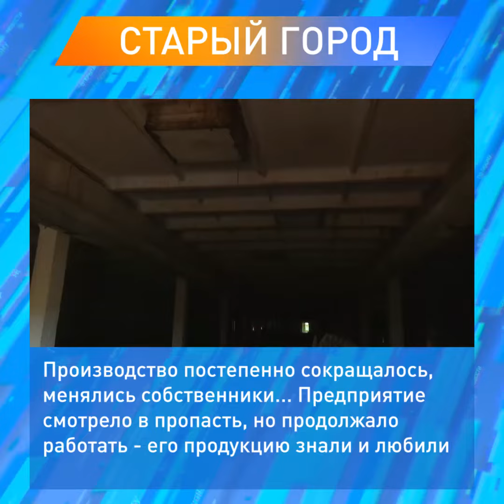Рождение и гибель знаменитой петрозаводской "Птички" - в рубрике "Старый город"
16 июля 1956 года была открыта Петрозаводская птицефабрика - предприятие, чью продукцию знали и ценили жители города. А в 2016 году здесь не осталось ни одной птицы. Производственные помещения опустели, клетки валяются перевернутыми, территория заросла травой... В общем, декорации для фильма про постапокалипсис.

Раскинувшийся вокруг предприятия микрорайон живет своей жизнью. А вот его название - "Птицефабрика" - уже утратило свой смысл...